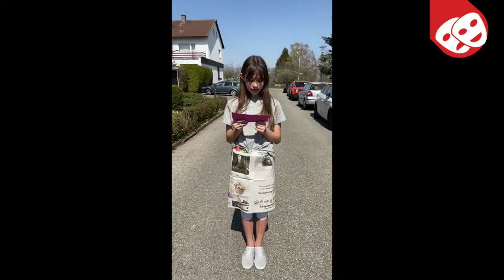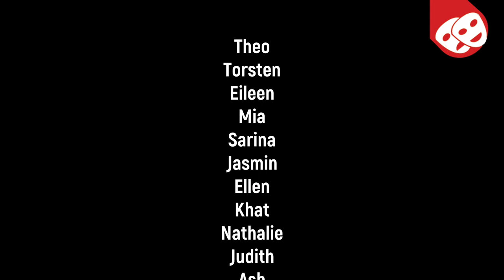„Wahnsinn“ | THEATER MUSS SEIN! | Folge 4 (Chrissy + Chiara)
THEATER MUSS SEIN!

Warum das so ist erklärt und zeigt die Junge Bühne 31 in ihrem gleichnamigen Videoprojekt. In den eigenen vier Wänden inszenierten die jungen Darsteller*innen  unterschiedliche Texte und drehten davon kurze Videos mit ihren Smartphones.
Das Ergebnis gibt es jeden Dienstag zu sehen - auf Instagram, YouTube und Facebook.

Folge 4 (Chrissy + Chiara): „Wahnsinn“

AKTUELL BLEIBEN!